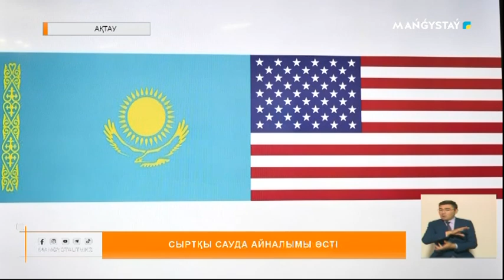Сыртқы сауда айналымы өсті